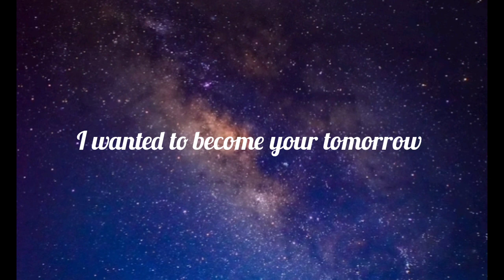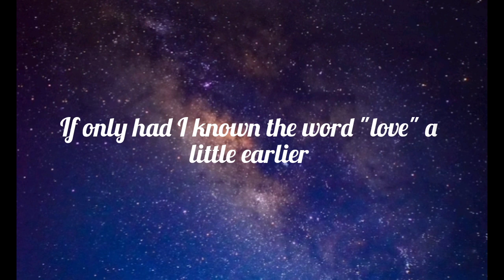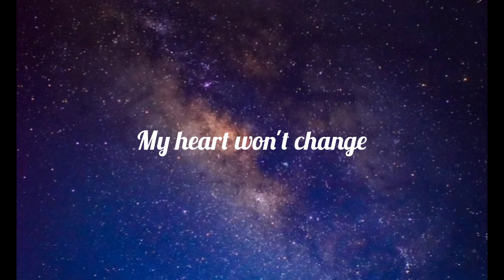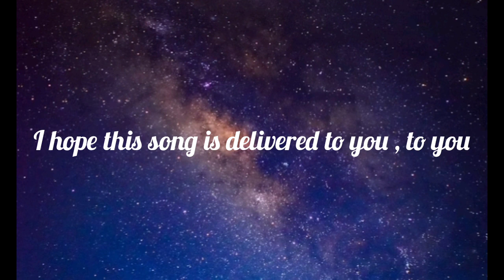Thanks - Seventeen (English Lyrics)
Song: Thanks
Artist: Seventeen
Lyrics: geniuslyrics
Background: unsplash